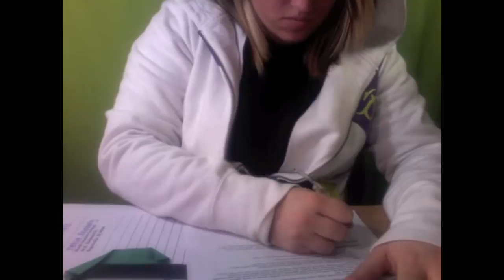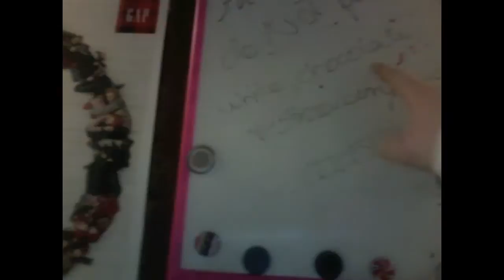Vacuum Lady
The college I go to constantly complains about the ungodly hours our "cleaning lady" decides to vacuum. Here is what I have to say, and just wait until the end!! (meet more of my friends)